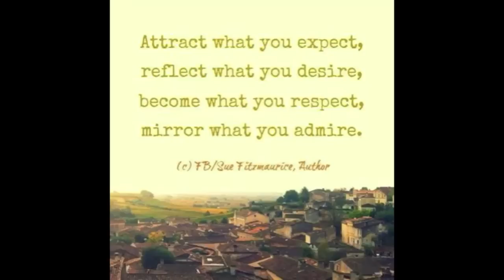Mila Kunis Inspired Look -HD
If you wanna know what I'm wearing just let me know I'll tell you! :)

My Etsy Shop
Closet Sale:

xx Valslifestyle.